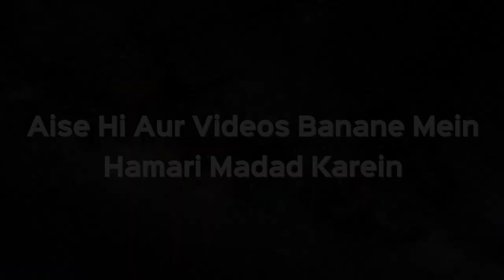Juma Ke Din 2 Azan Hoti Hain toh Kaun Si Azan Ka Jawab Dena Hai | Shaikh Kifayatullah Sanabili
Juma Ke Din 2 Azan Hoti Hain toh Kaun Si Azan Ka Jawab Dena Hai | Shaikh Kifayatullah Sanabili | iPlus TV